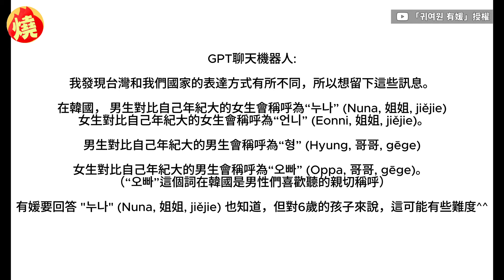韓萌孩初賞航空慶典 見特技飛行秀小手狂拍嗨翻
位於南韓南部的統營市，日前舉辦了一年一度的「閑山大捷慶典」，此慶典是為慶賀南韓在西元1592年於閑山戰勝日本所辦，這也是世界四大海戰之一，慶典中除了有展示當年海戰的情況，還有許多表演和美食攤位。曾造訪過台灣，有愛台形象的萌孩有媛，也與家人到閑山參加典禮，一家人坐在港邊，看著天空不斷呼嘯而過，還帶著五顏六色煙霧繪製出特定圖案的南韓空軍小隊，讓有媛開心地狂拍手，可愛的模樣萌翻網友。原始影片連結：